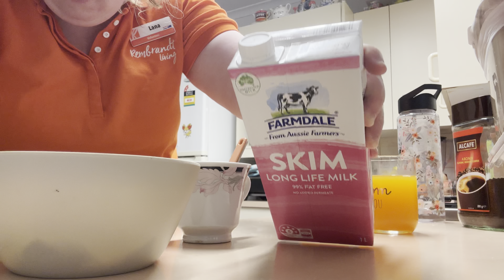Hi 👋 A first Day in a life vlog with me who has velo cardiac facial syndrome hope you enjoy 😉